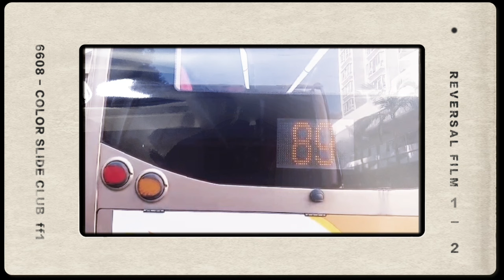ang LOVE parang COLA minsan ZERO minsan SAKTO pero pag ako nagmahal ikaw lng MISMO at walang kasalo